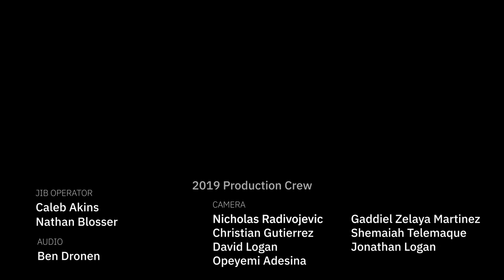"Christmas at Andrews University" - 2020